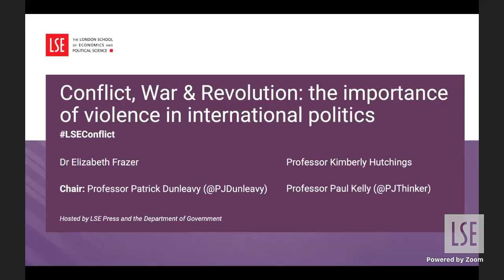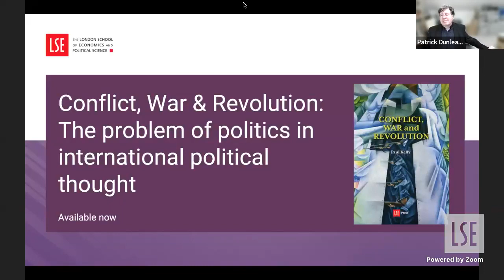Conflict, War and Revolution: the importance of violence in international politics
In his new book Paul Kelly considered the lessons about political violence, war and revolution to be learned from ten major thinkers over centuries and drew some lessons for our times. A panel of speakers discussed the theme of this new publication from LSE Press.

Speakers:
🔴 Dr Elizabeth Frazer
🔴 Professor Kimberly Hutchings
🔴 Professor Paul Kelly

Chair:
🔴 Professor Patrick Dunleavy